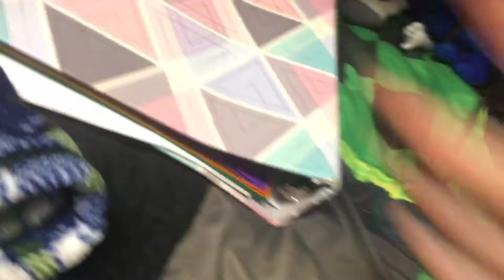Sbliday movie: Toy thief mascots